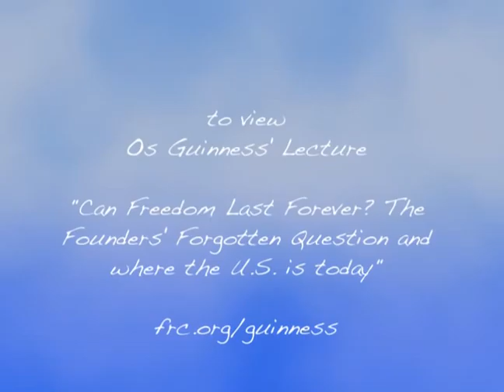FRC Lecture Series: Os Guinness - Can Freedom Last Forever?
FRC Lecture Series: Os Guinness - Can Freedom Last Forever? The Founders' Forgotten Question and where the U.S. is today.

Os Guinness is an expert in faith, public policy, and international relations. He received an undergraduate degree from the University of London and a D.Phil. in social sciences from Oriel College at the University of Oxford. Dr. Guinness born in China and lived through the Chinese Civil War and the Chinese famine, both of which were influential in his formative years. He left China for England in 1951, after the climax of the Chinese Revolution in 1949.

Dr. Guinness has worked as a freelance journalist for the BBC and as a scholar at the Brookings Institute and the Woodrow Wilson Center for International Affairs. He has written and edited more than 25 books, including The American Hour (1993), The Call: Finding and Fulfilling the Central Purpose of Your Life (1998), Invitation to the Classics (1998), Unspeakable: Facing up to Evil in an Age of Genocide and Terror (2005), and The Case for Civility: And Why Our Future Depends on It (2008). He was a drafter of "The Williamsburg Charter," a bicentennial celebration of the First Amendment to the U.S. Constitution.

Dr. Guinness's special focus is on making academic concerns accessible to lay audiences, especially in the field of public policy.